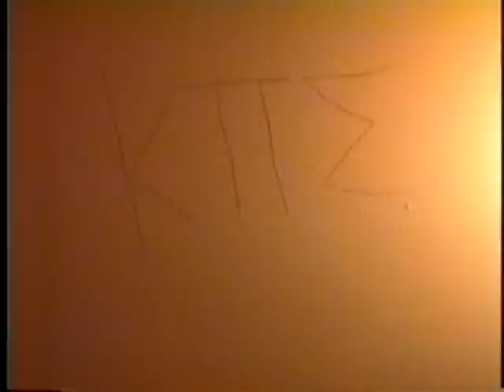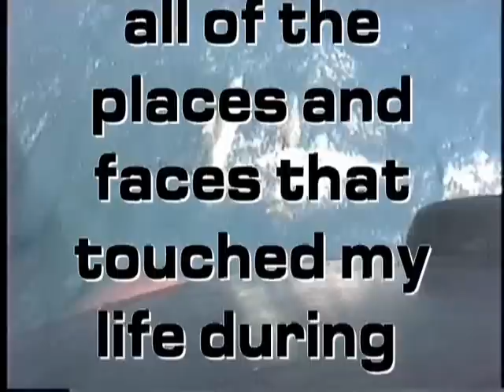Tori's Sea Year (Trailer/Last Scene)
Wrap up of my time at sea at as a Kings Point Cadet